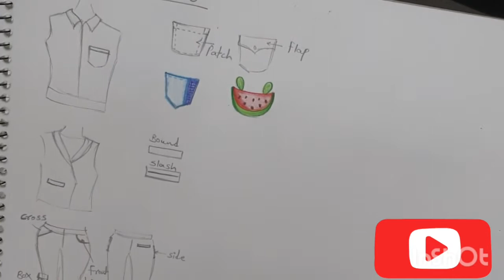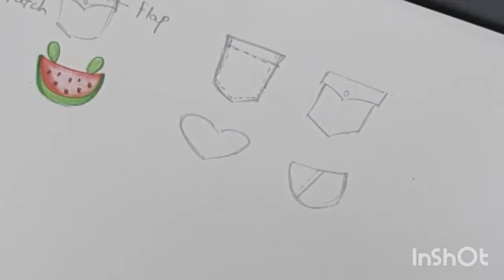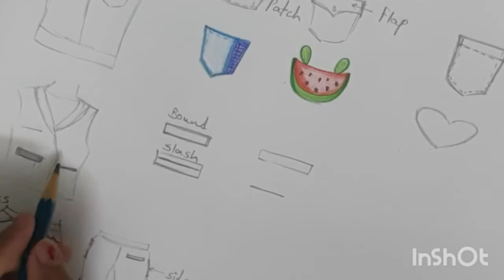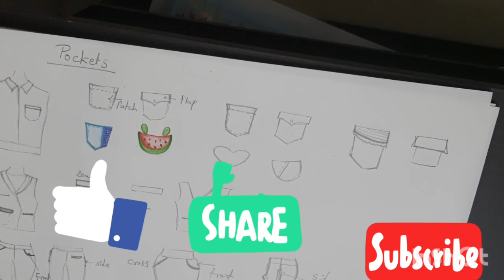Pockets # Fashion Illustration # Drawing @ Dvet E learning